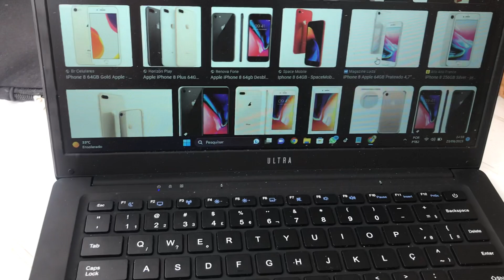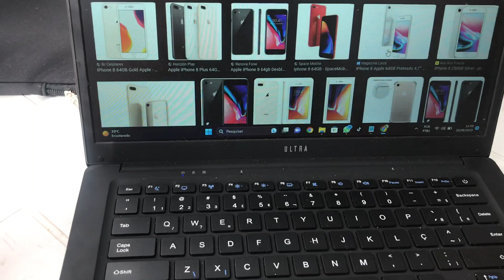iphone 8 tem gravador de tela?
nesse video falo se o iphone 8 tem gravador de tela?